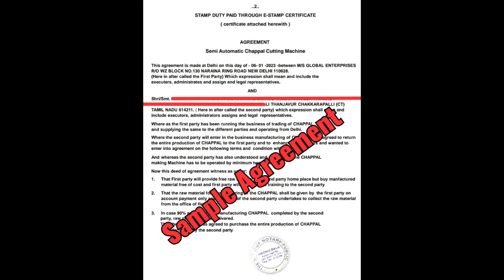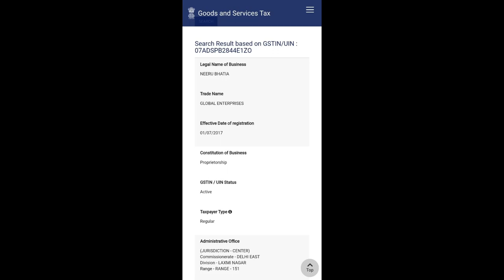வீட்டில் இருந்து இந்த தொழில் செய்யலாம் | Buyback | 15 நாட்களில் 70,000ரூ வருமானம் Business Ideas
All type of machine manufacturing and 💯%  Work guarantee